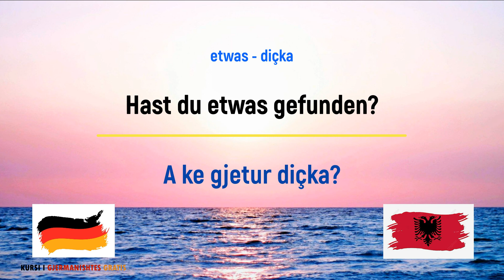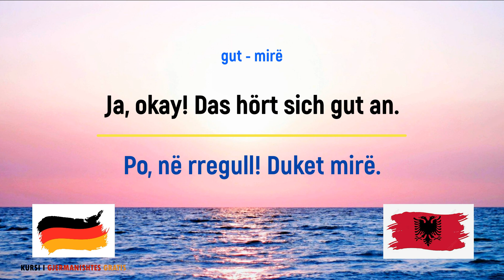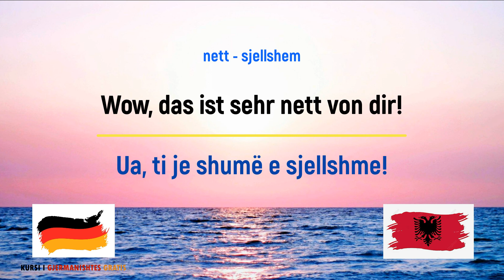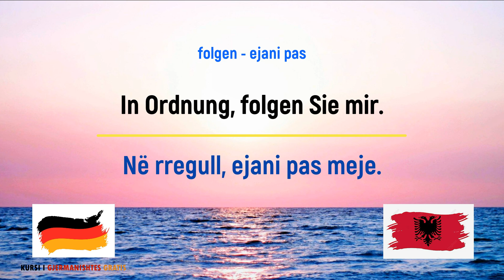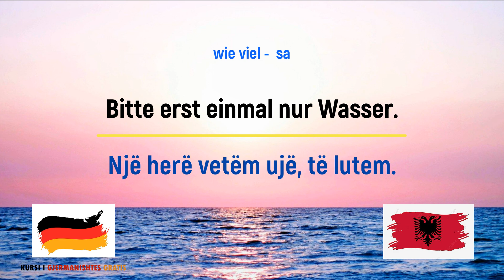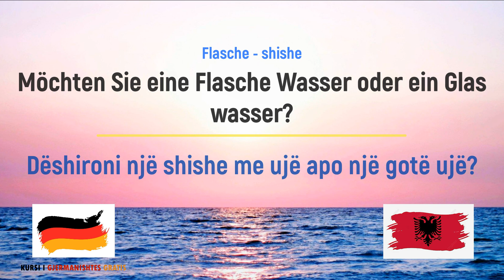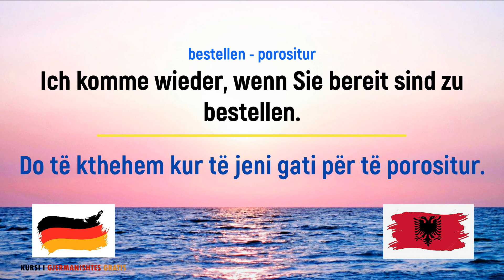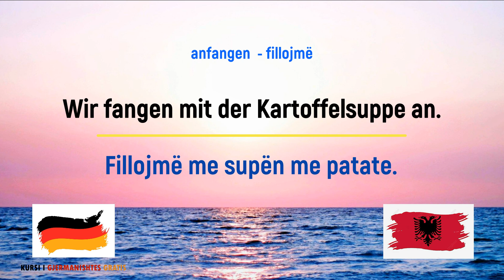Mëso Fjale dhe Shprehje Gjermanisht - Shqip / Gjuha Gjermane A1 A2 B1 B2 Pjesa 2